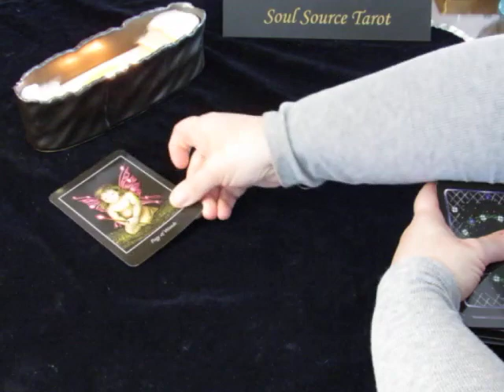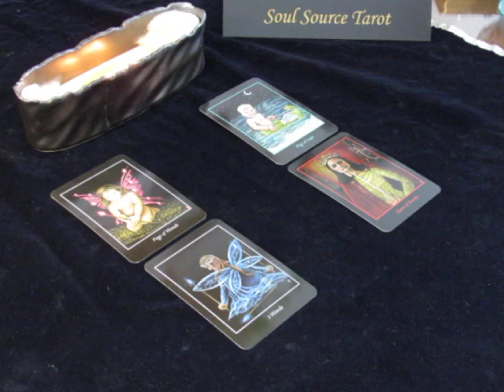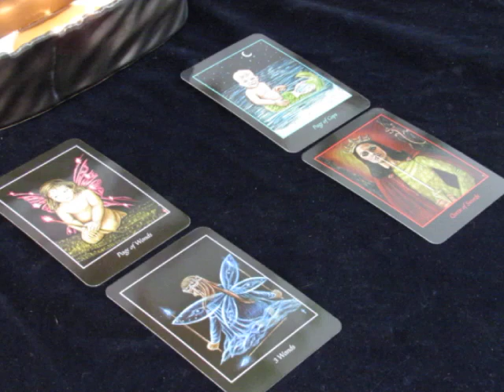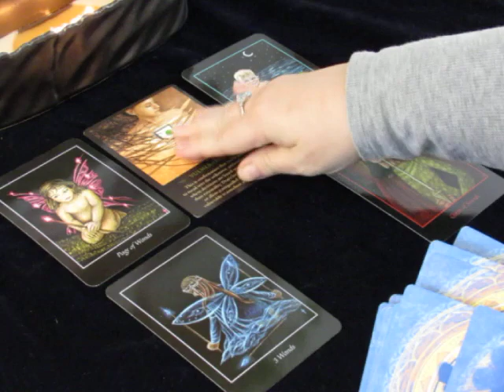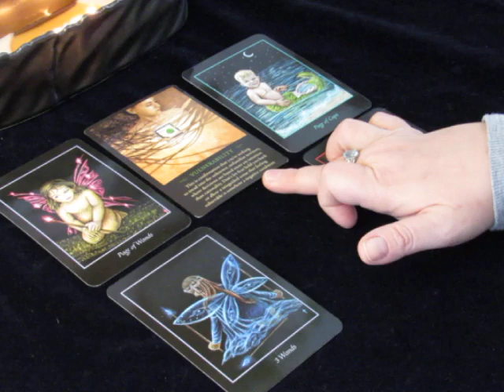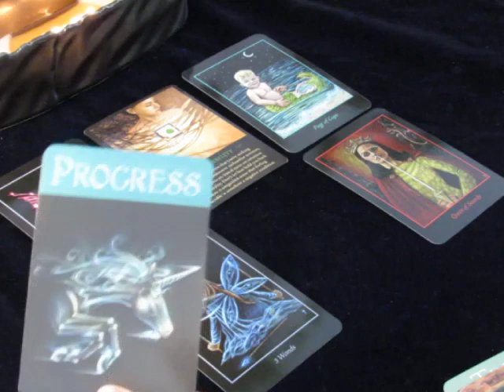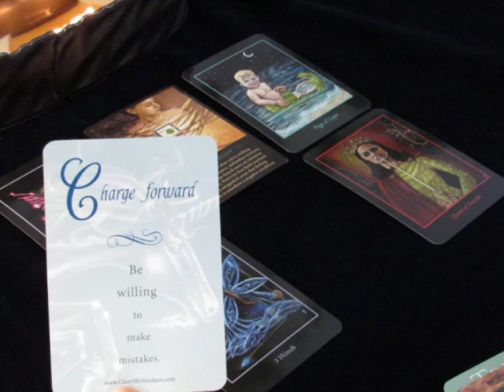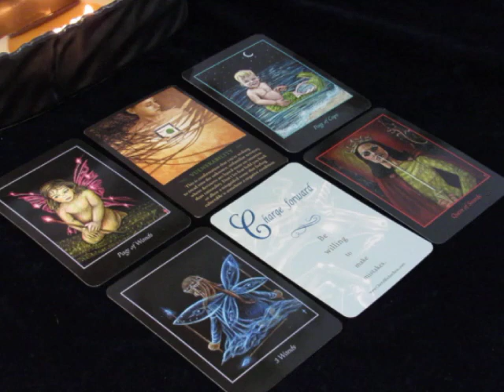~Daily Vibes~Communication Perhaps~Sunday February 18, 2018 Daily Tarot Reading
Private Readings...As many cards as a takes, In Depth, just like you see on YouTube but with way more cards. I have a $25.00 option with a 3 business day time-frame. A $50.00 option to be completed in 5 business days and a $90.00 to be done within 24 hours of needed information/questions and received payment and confirmation back from Soul Source Tarot. The link is below.